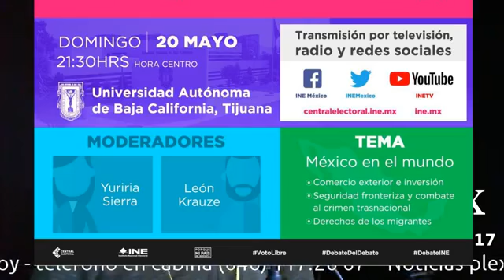Resumen de noticias plex - 2018 mayo 17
Al micrófono: Ricardo Meza Godoy / reportero